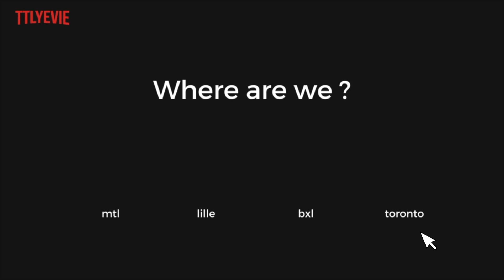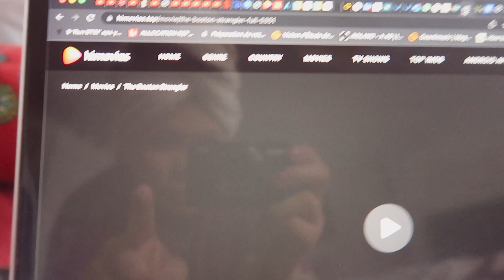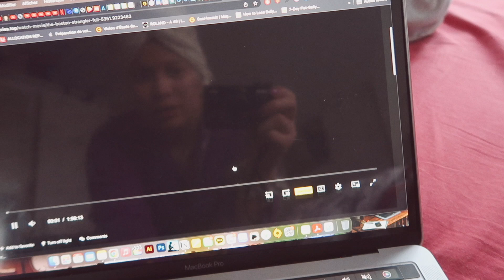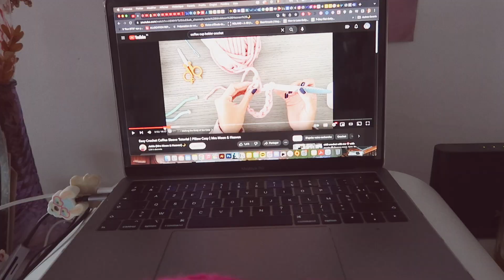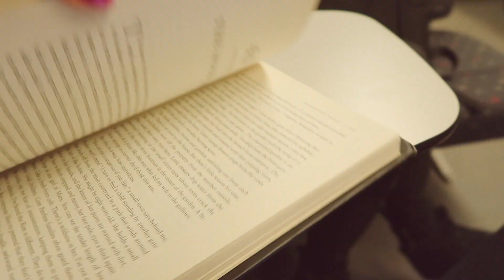VLOGMAS 2022🎄🤶🏼 : je reprend DÉJÀ le crochet + ciné life✨🧵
On me :
Col roulé - Pull&Bear
Jupe - Vinted
Pull - NYC
Chaussures -Eram
Veste - H&M

mentionné :
- letterboxd : @evienoryarevalo
- sens critique : @evienoryarevalo

random :
25, enfp, libra
peru born, belgium raised